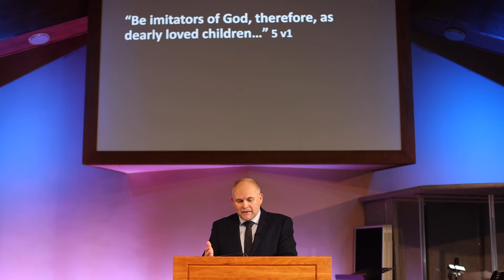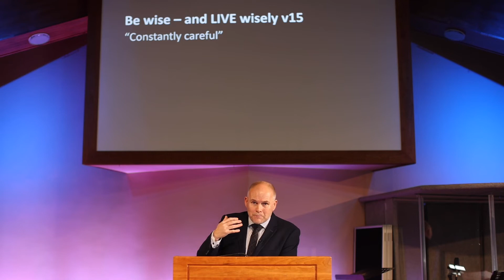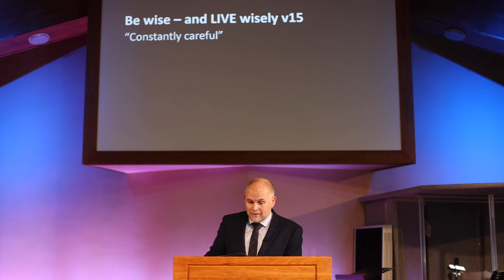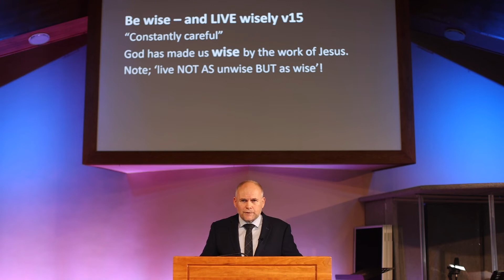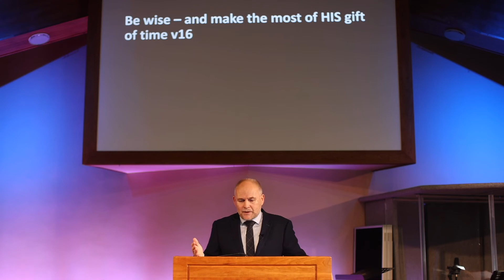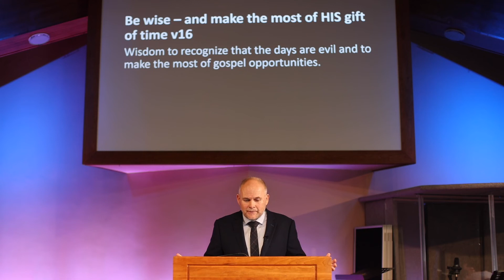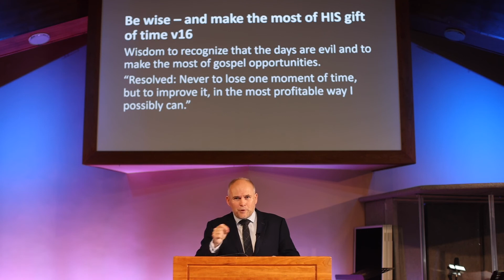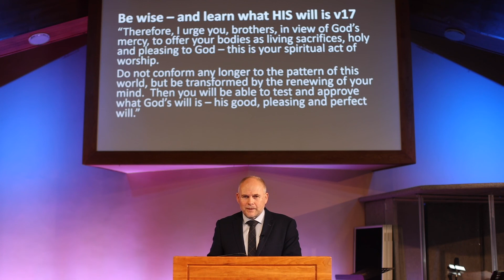RPC PM Service - 10th Jan 2021